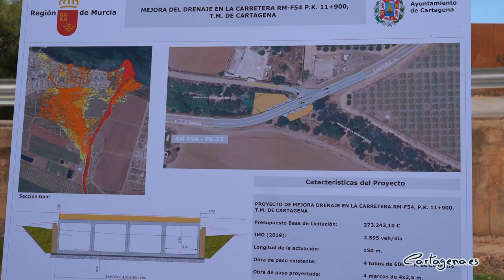El lunes comienzan las obras para mejorar el acceso a Los Nietos por la Rambla de La Carrasquilla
El Ayuntamiento de Cartagena y la Comunidad Autónoma han acordado los desvíos de tráfico alternativos que serán necesarios para comenzar con las obras que ampliarán la capacidad de drenaje de la carretera regional que une Los Urrutias y Los Belones (RM-F54) en el cruce con la rambla de La Carrasquilla, y que comienzan este lunes 8 de febrero.

La actuación, que cuenta con un presupuesto de 212.692 euros, consiste en la mejora del drenaje mediante la sustitución de los cinco tubos actuales por una batería de cuatro marcos dimensionados para la avenida de periodo de retorno de 100 años, como explicó durante su presentación el consejero de Fomento e Infraestructuras, José Ramón Díez de Revenga.

Para la vicealcaldesa de Cartagena, Noelia Arroyo, “estas obras suponen un hito importante en materia de seguridad vial y sobre todo, para evitar que se repitan las inundaciones que dejó la última DANA y que afectó gravemente a Los Nietos. Es una obra muy reclamada por los vecinos desde hace años y, aunque sabemos que genera molestias, serán las mínimas posible y merecen la pena por el problema histórico que se soluciona. Con esta actuación se va a multiplicar por 28 la capacidad de paso del agua, evitando que los vecinos queden aislados por la inundación de la carretera en ese punto”.

El comienzo de las obras supondrá el corte de la vía durante tres meses, en el tramo comprendido desde la rotonda de intersección con la carretera a Islas Menores hasta la entrada a la población de Los Nietos. Durante ese tiempo, los vehículos se desviarán a Los Nietos a través de la carretera municipal que conecta la población con la autovía de La Manga (RM-12), desde la salida número 6, ‘Los Nietos, La Unión y Portmán’.

La actuación llevará aparejada la mejora del perfil longitudinal de la carretera, eliminando la vaguada existente en el badén, y su plazo de ejecución es de cuatro meses.

El proyecto ya fue presentado por la vicealcaldesa, Noelia Arroyo, el consejero de Fomento e Infraestructuras, José Ramón Díez de Revenga y la presidenta de la Asociación de Vecinos de Los Nietos, Nani Vergara, el pasado mes de noviembre, y forma parte del plan regional para subsanar los daños provocados por la DANA, que hasta el pasado año supuso una inversión autonómica de 8,6 millones de euros. En el término municipal de Cartagena, la Comunidad Autónoma ha desarrollado ya nueve actuaciones en carreteras, que suman una inversión total de más de 572.000 euros.